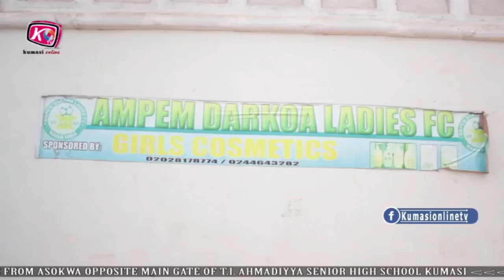EXCLUSIVE INTERVIEW ABT. TECHIMAN APOO FESTIVAL WITH NANA OPOKU OFOSU GYEABOUR II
TECHIMAN APOO FESTIVAL 2019